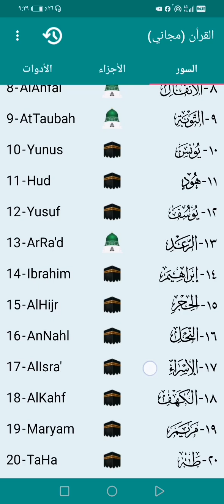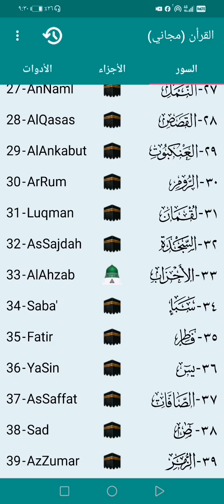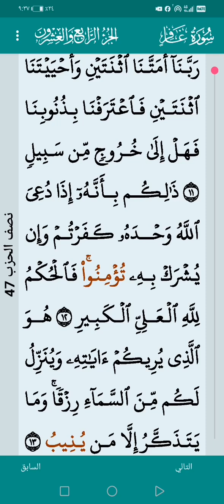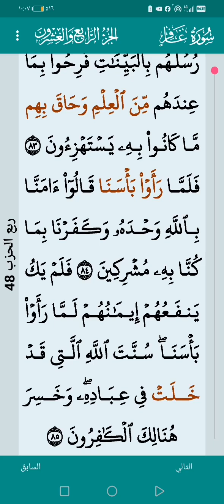أذاننا ثم قراءة سورة غافر ثم دعاء الفرج ٢٧ يوليو ٢٠٢٤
سورة غافر لا حول ولا قوة إلا بالله العلي العظيم 27 يوليو 2024  🤷 😔 اللهم صل وسلم على محمد وآل محمد